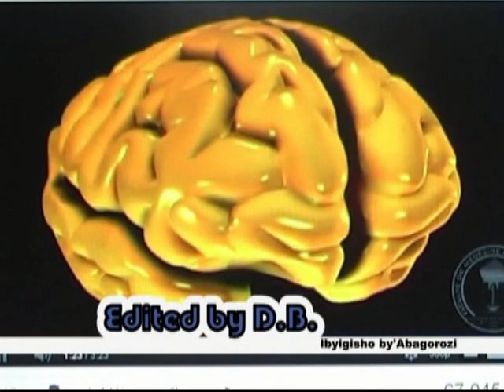Indirimbo nziza cyane